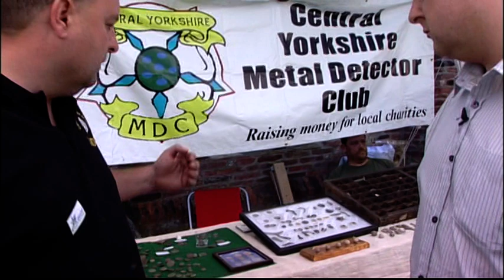25th Anniversary Cawood Craft Festival 2007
A film by Dave Robinson.